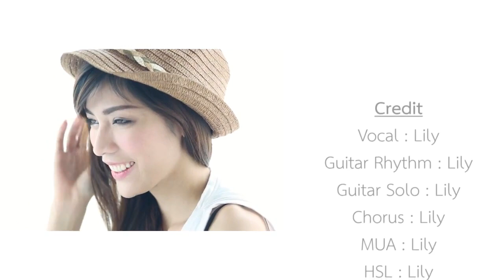Postcard - POTATO by ลิลี่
หนึ่งในคลิปที่ผ่านการคัดเลือกจาก กิจกรรม Cover เพลง Postcard - POTATO

- คลิปที่ผ่านการคัดเลือกจะถูกอัพอีกครั้งผ่านทาง Youtube ของ WerkGang Channel และเริ่มต้นนับยอดวิวใหม่ จาก Youtube ของ WerkGang Channel เท่านั้น (ไม่รวมกับยอดวิวก่อนหน้าที่บัญชีของผู้แข่งขัน)
- ยอดวิวคลิปไหนสูงสุด จะเป็นผู้ได้รับรางวัล โดยนับยอดวิวถึง วันที่ 12 พฤษภาคม 2557 เวลา 22.00 น.
- หากยอดวิวสูงสุดเท่ากัน  จะมีการต่อเวลาอีก 1 วัน และนับยอดวิว เพื่อคัดเลือกยอดวิวสูงสุดอีกครั้ง
- ผู้ได้รับรางวัล จะต้องเสียภาษี ณ ที่จ่าย 5 % จากมูลค่าของรางวัล

@pup_potato ปั๊บ
@hangpotato หั่ง
@kanpotato กานต์
@omepotato โอม